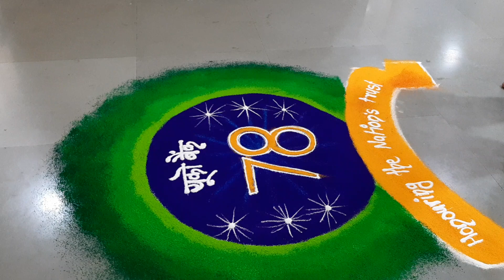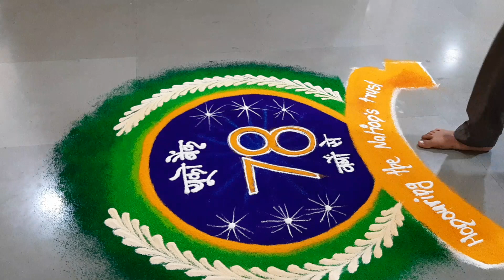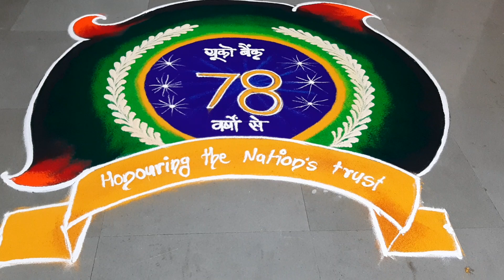Full rangoli | time lapse rangoli | uco bank anniversary rangoli | logo rangoli | colourful rangoli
We hope you like these videos! You can find more videos like this on our YouTube channel. About this art. This is a oldest art work made by sand. In Maharashtra call Rangoli Gujarat Sathiya Rajsthan and Madhya Pradesh call Mandana Uttar Pradesh choukpurna Bihar Aripana Bangal Alpana Orisa osi or zunti Tamilnadu kolam Adhrapradesh muggulu Karnataka Rangavali Keral Puvidal pukolam There are some symbols mostly used in this art like BINDU, RESHA, GOL KENDRAVARDHINI, GOPADAM, SARP REKHA, SHRKHALA So keep in touch with us on Facebook
Address IRA RANGOLI ARTS, Vidya vikas vidyalay near Araneshwar Temple, Sahkar nagar Pune
1. Online Rangoli.
2. Every Sunday Batch Time 7.30am to 9.15 am.
3. Color Workshops only for 2 days ( in twos you will understand basic to advance work of color)
4. Vacation Batch 7.15 to 8, 8.to 8.45 am